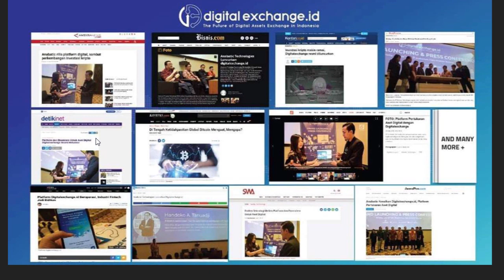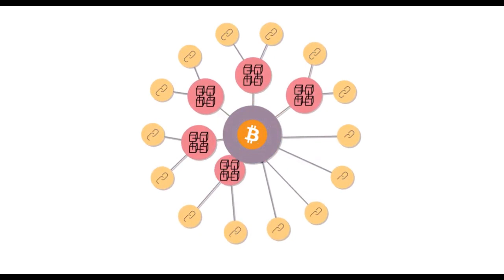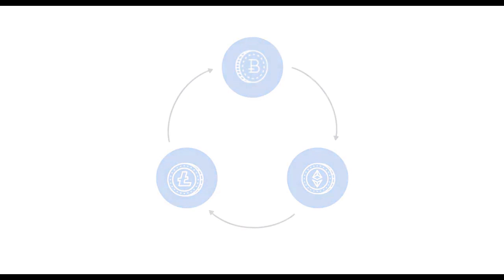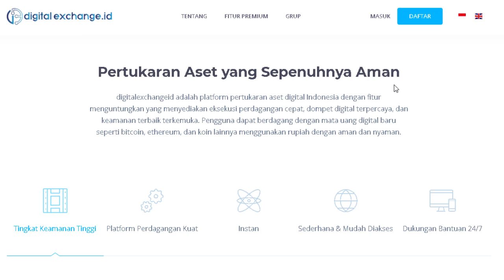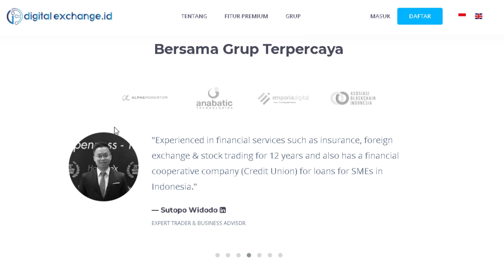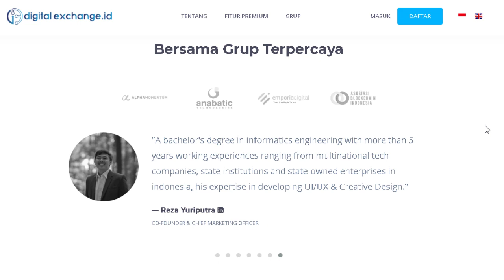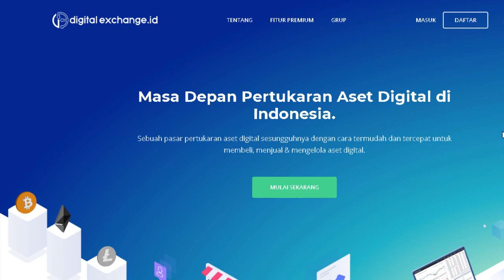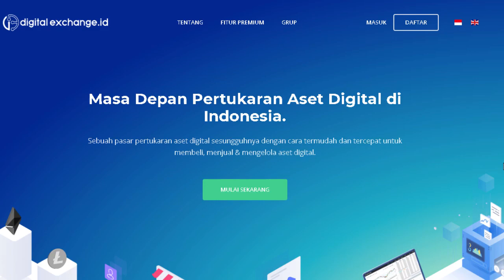Review Singkat DigitalExchange.ID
Selamat datang di saluran kami! Di video ini, kami memberikan review singkat tentang DigitalExchange.ID, platform trading cryptocurrency terkenal.

DigitalExchange.ID adalah bursa cryptocurrency yang mudah digunakan dengan antarmuka intuitif. Keamanan tinggi dan verifikasi yang ketat menjaga akun pengguna tetap aman.

Platform ini menawarkan beragam mata uang digital populer seperti Bitcoin, Ethereum, dan Litecoin. Anda dapat membeli, menjual, dan menukar mata uang digital dengan mudah.

Tonton video ini untuk informasi lebih lanjut. Terima kasih dan sampai jumpa di video berikutnya!

👉 Claim your free Web3 Email & get 250 EMC upon sign up!